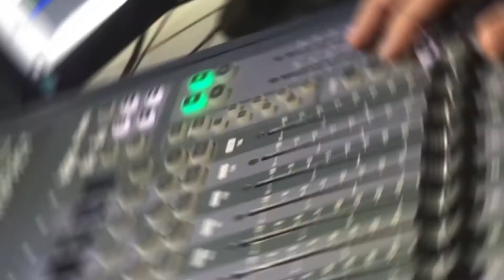Dia do Poeta e Dia da Filantropia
Já pensasse em unir poesia e solidariedade? Nós pensamos! 🤍 E dessa mistura arretada veio a parceria com um poeta e rapper pernambucano, que celebra a nossa cultura e diversidade em suas composições: @zebrownrima! Seja bem-vindo à família Santa Casa Recife, Zé! 😉

É com muita alegria que, neste 20 de outubro, quando comemoramos o Dia do Poeta e o Dia da Filantropia, a gente lança um teaser (uma prévia 🤭) desse projeto que vai unir as duas coisas, afinal, o mundo está precisando demais, não é mesmo?

Também entram nesse trabalho inédito o nosso novo parceiro Jeff (@jsf.studio), além do apoio da Maúna Produtora (@maunanoinsta) e da Unicap (@unicap.imagem) - duas parceiras de longas datas! 🤜🏻🤛🏼

Com esse time criativo e a ajuda de tanta gente que abraçou a nossa causa, só pode vir coisa boa por aí! Vocês não perdem por esperar! 🤩🎶